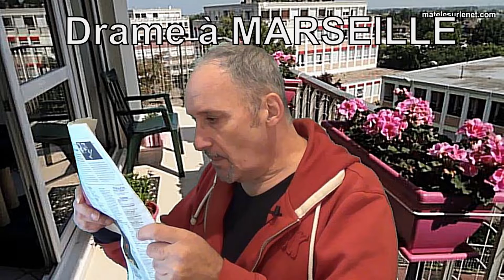Drame à Marseille - Animal sauvage sans surveillance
Drame à Marseille - Il laisse son animal sauvage sans surveillance et ...